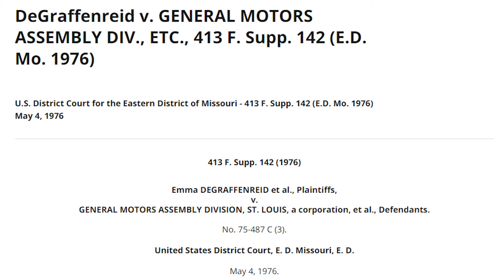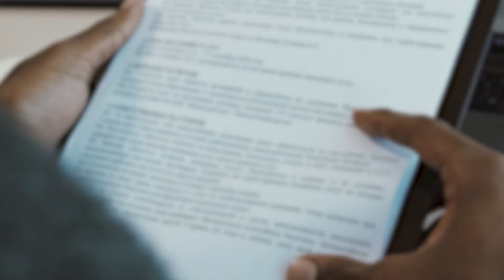Kimberle Crenshaw on Intersectionality | The Big Idea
Kimberlé Crenshaw explains what is intersectionality and how it was conceived.

Welcome to The Big Idea: the ideas that matter, made simple. Regular bite-sized videos on Philosophy, Science, Culture and Arts from the IAI’s most renowned thinkers. This week we deep dive into intersectionality – what is it, how was it conceived and why it matters.

Distinguished Professor of Law at UCLA and Columbia Law School, Kimberlé Crenshaw is a leading scholar of critical race theory and the pioneer of intersectionality. She co-founded the African American Policy Forum (AAPF) and has, in recent years, campaigned to open up the My Brother’s Keeper social program to young black girls as well as boys. Her books include On Intersectionality: Essential Writings and Say Her Name: Resisting Police Brutality Against Black Women.

To discover more talks, debates, interviews and academies with the world's leading speakers